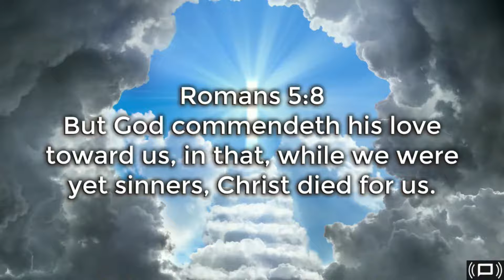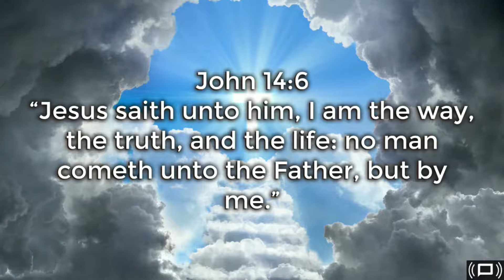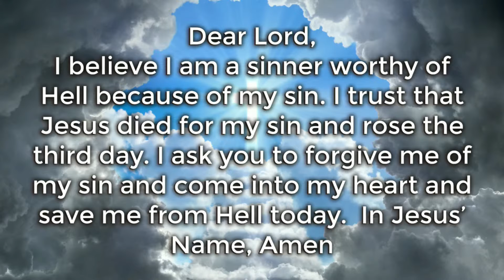How To Be Saved